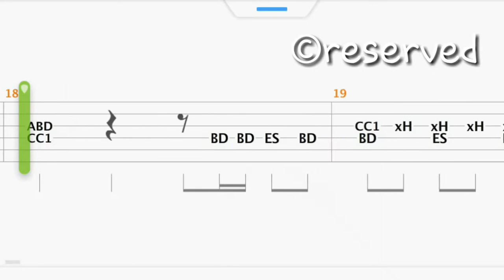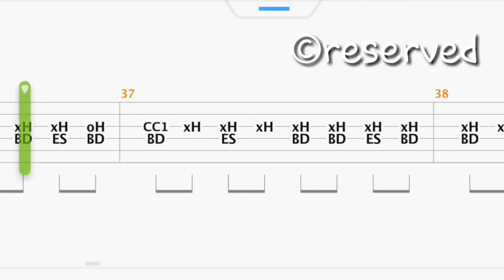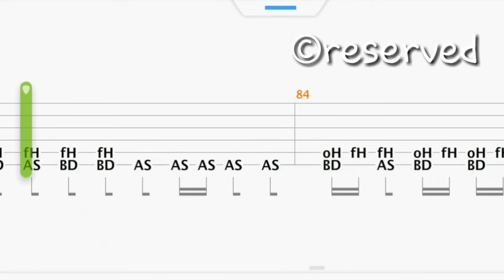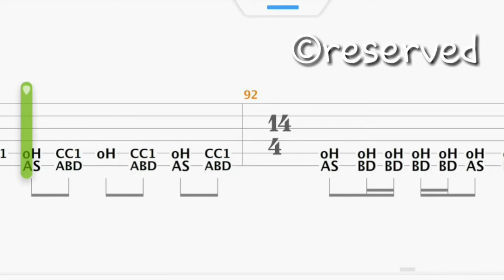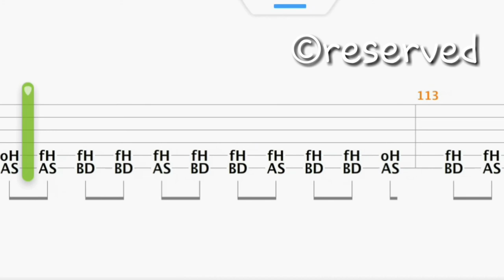Onnoshomoy Drum Tabs- Artcell- Drum Track Only- Guitar Backing Track-Drumming Only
Original Drumming of Onnoshomoy.
Onnoshomoy Backing track.

Onnoshomoy drums tab.
onnoshomoy drums only.

here we made a track with artcell onnoshomoy drumming!
check this.

Additional Tags-
Onnoshomoy,Onnoshomoi,Drum,Drums,Tab,TAbs,Only drumming,Onnoshomoi backing track,Onnoshomoy backing track.artcell onnoshomoy,only drumming